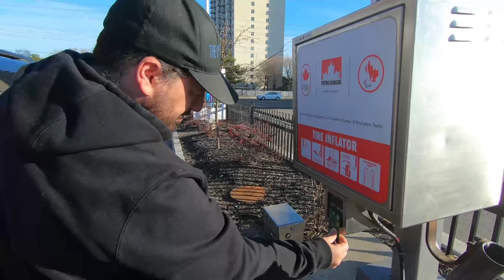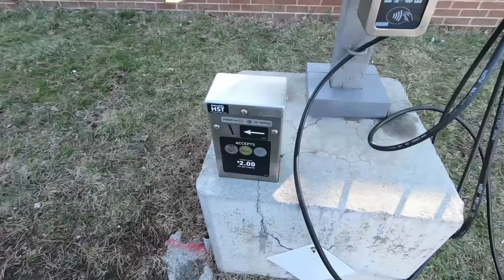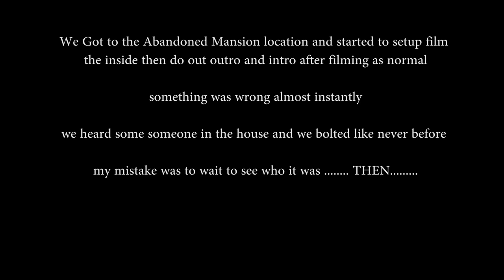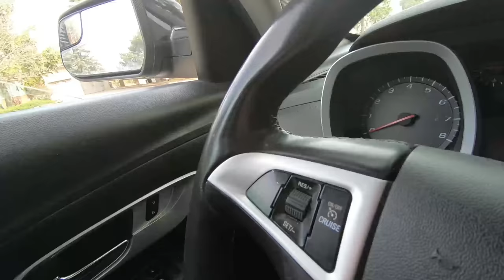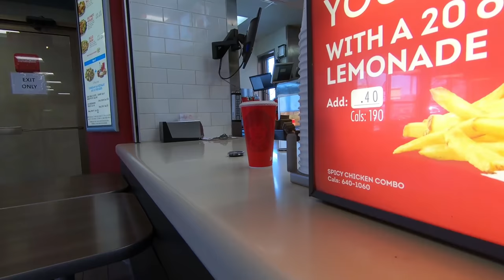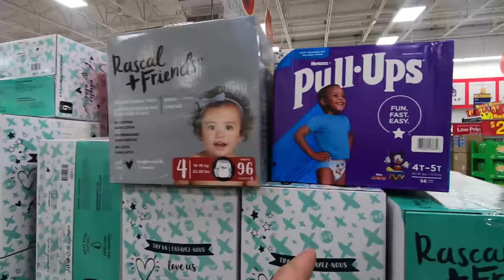Abandoned Exploring Gone Wrong - Police try to arrest me??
Another day in the life of exploring abandoned locations

a behind the scenes look in a normal day on this case a very bad day
gonig to explore an abandoned mansion, something triggered us to leave  but didnt expect 6 cops to show up as they try tactics to there advantage but im not falling for it

VLOG CHANNEL!!!